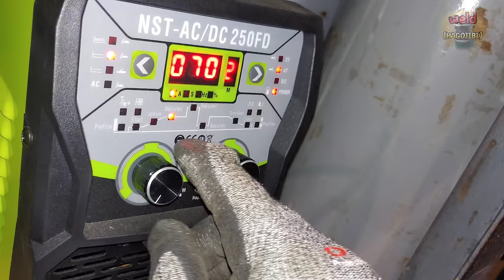Half keyhole technique to making thick back bead ! TIG Welding Stainless Steel Pipe Root Pass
Hello everyone.
Today is one of the series about "TIG Welding Stainless Pipe Root Pass" following the previous time.
There are several methods of keyhole welding.
What I'm going to show you today is a half keyhole welding technique.
The video shows the process of making a thick back bead by half key hole welding.
It is the same half key hole welding, but there is also a method to make a relatively low back bead.
We plan to make those methods into a series as well.